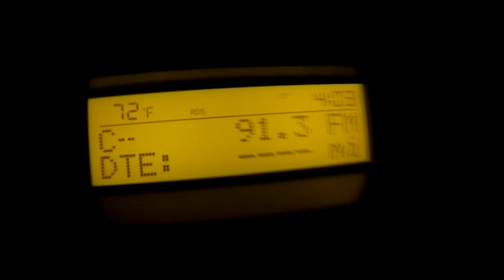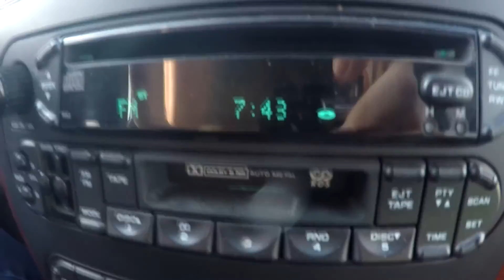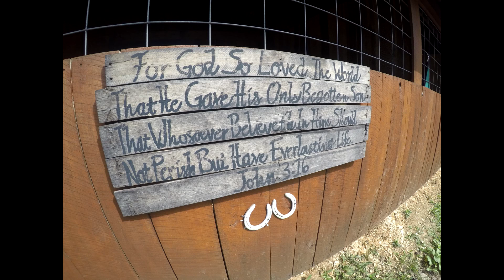Mission Trip 2017: Travelling to West Virginia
We continue to bring you new snippets of our serving others, this time from our 2017 trip! Come along with us on our journey! Huge thanks to our videographer for this year, Debbie!!!